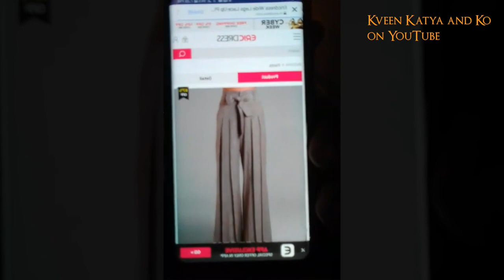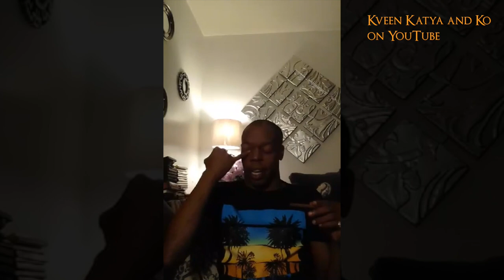Jasmene Masters Live Show on Instagram